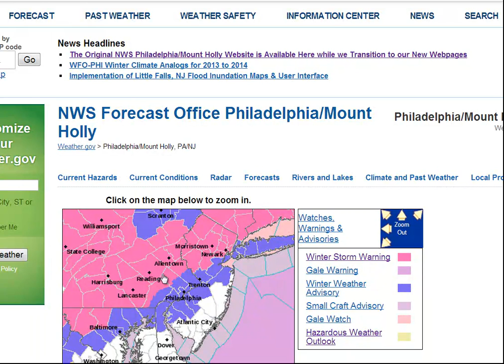Play by Play of Tomorrow's Storm